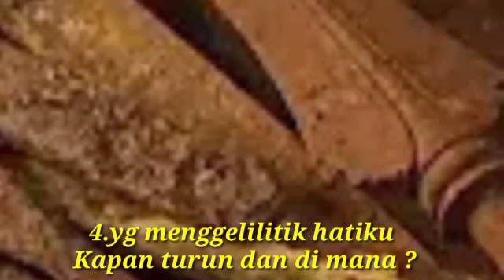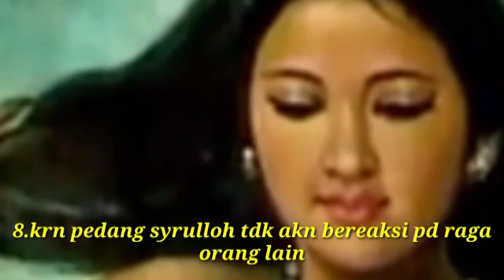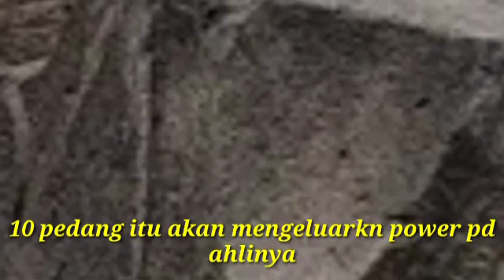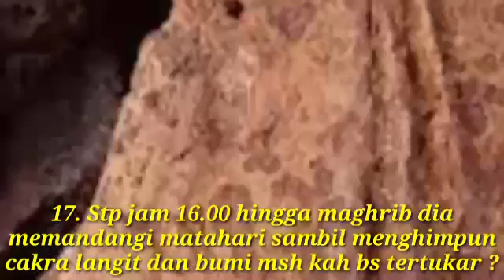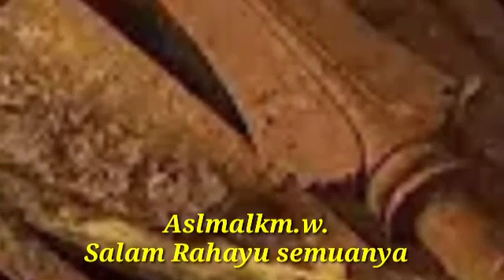Utk pr lelubur tk kn susah mncarinya , bkn kah engkau ngawal dirinya sejak dia msh kecil ?